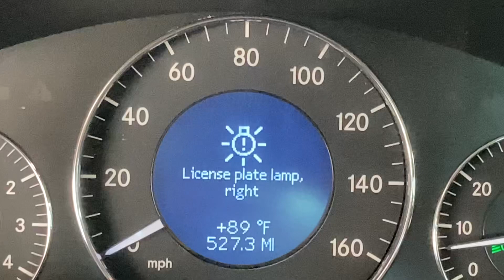Mercedes license plate lamp bulb replacement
How to replace license plate lamp bulb on Mercedes car.

This video and its content is sole property of DIY Nation and it is subject of Copyright.